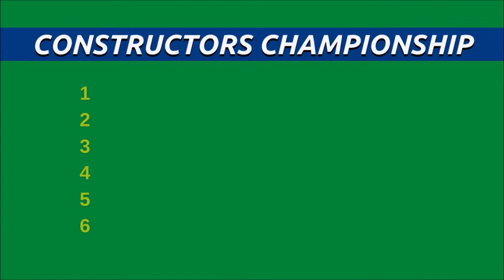rFactor F1 1989 | Round 8 | British GP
You may notice is that this race is 6 laps instead of the usual 7, that's because in real life they decreased the total laps from 65 to 64 wich gets rounded to 6 with my 10% race distance rule.

I was originally gona have Y.Dalmas drive for Lola for this race (this wouldve been his last for Lola) to fill in for E.Bernard who isnt in this mod however realizing this round with my custom race by race grids Y.Dalmas is also driving for AGS in the sprint. It wouldnt have made much sense kin the f1 world to have the driver to drive for 2 different teams at once. So what ive done is change the grid to bring in M.Alboreto in 1 race earlier than real life for Lola and let Y.Dalmas start his stint with AGS at this round just like in real life. Probably what wouldve been the better option when designing these grids in the first place is have M.Alboreto fill in for both rounds for E.Bernard as Alboreto doesnt have any conflicting drives for other teams.

0:00 Intro
1:10 Sprint
5:56 Race